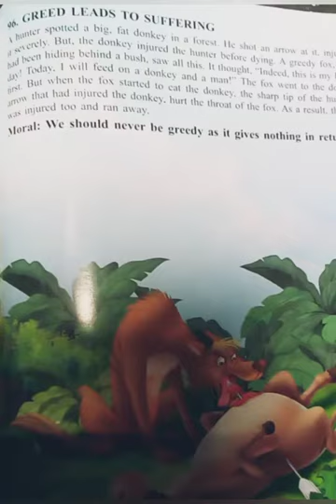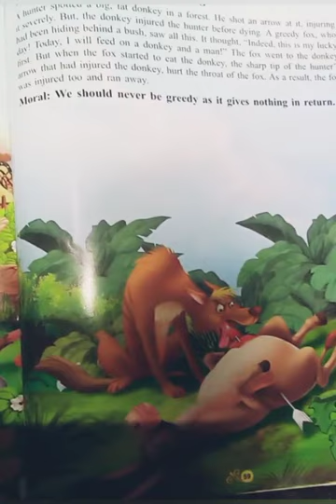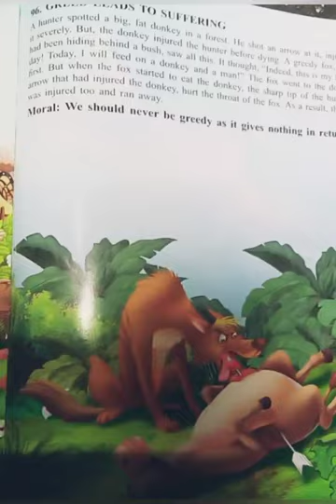Panchatantra Stories-Greed leads to suffering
Interesting story videos from Panchatantra Stories book.Every story gives a moral and a good message which gives us great knowledge.Greed leads to suffering